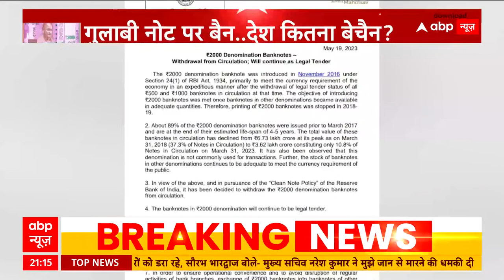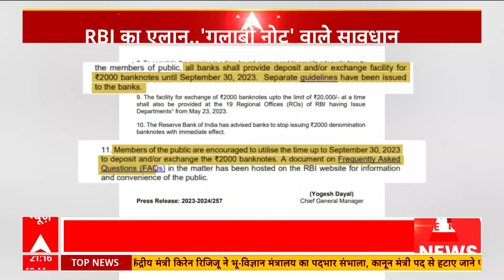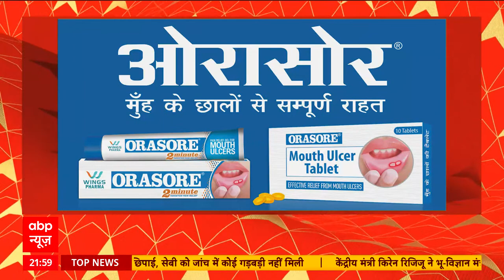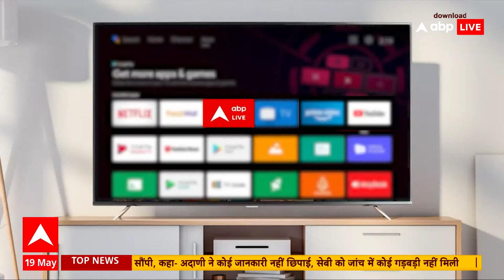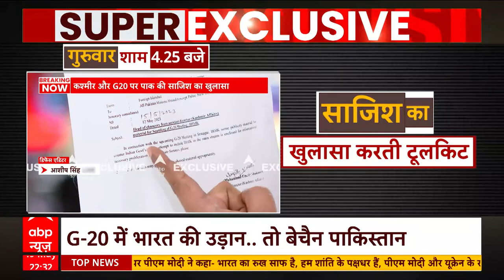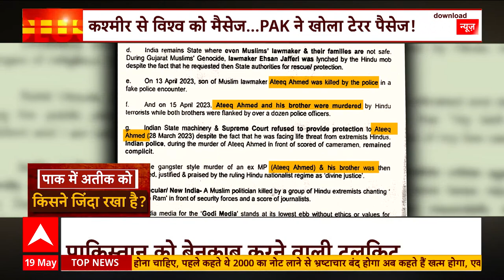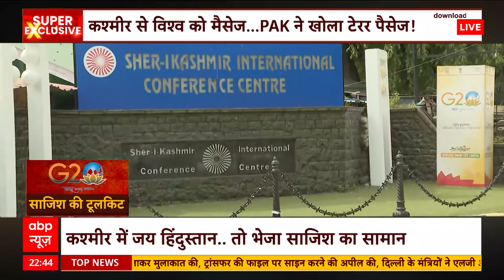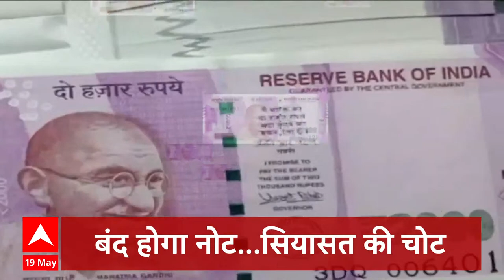RBI to Withdraw Rs 2000 Currency Note : रिजर्व बैंक ने बताई 2 हजार के नोट बदलने की गाइडलाइन